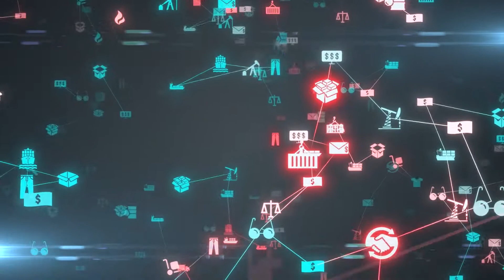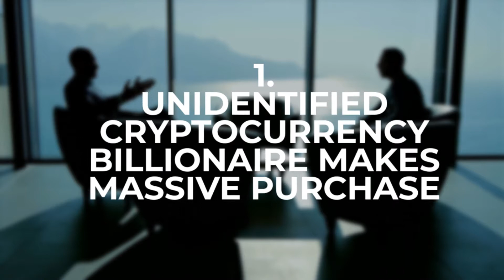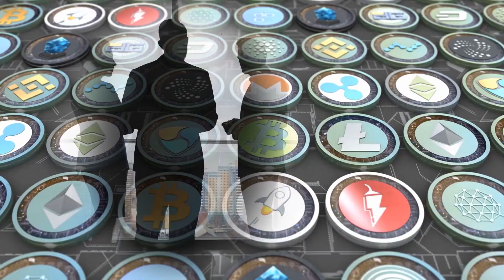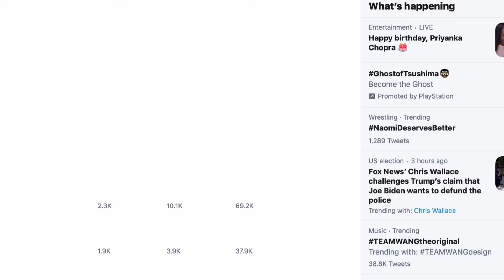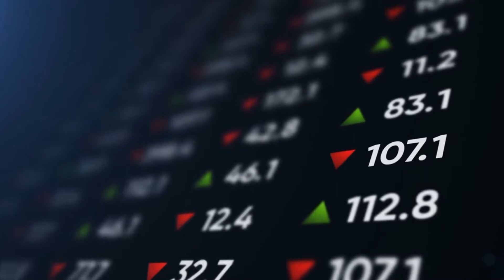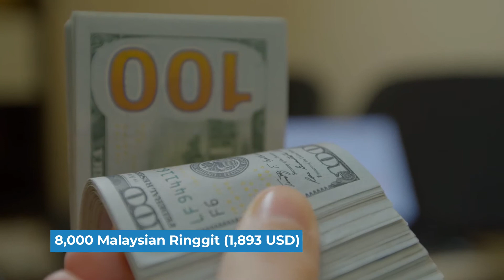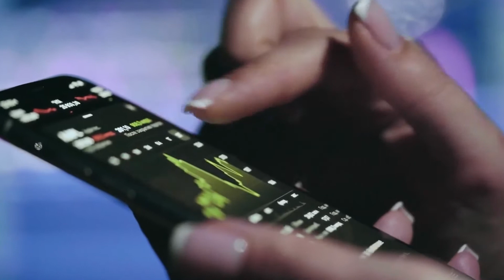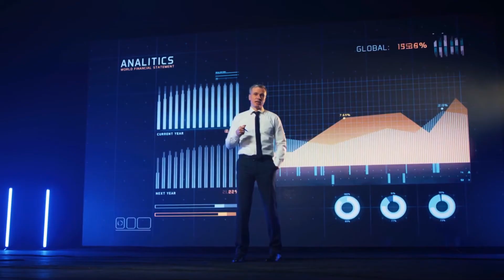Unidentified Cryptocurrency Billionaire Who Made A MASSIVE Purchase!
Welcome back to Money Craze. For the channel today, we are going to talk about the story behind Unidentified Cryptocurrency Billionaire Makes Massive Purchase. 2018 was the year that many prices of cryptocurrencies went up tremendously, and at the same time collapsed.

That only showed how volatile the crypto market is. Crypto coins value can instantly go up then litte you may know its value went down already. But there was this anonymous crypto enthusiast in 2018 that went on a crypto shopping spree and bought $400 million Bitcoin. Let's get to know more about the Unidentified Cryptocurrency Billionaire Makes Massive Purchase.